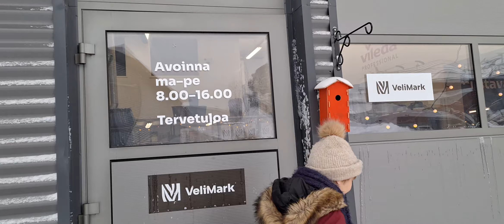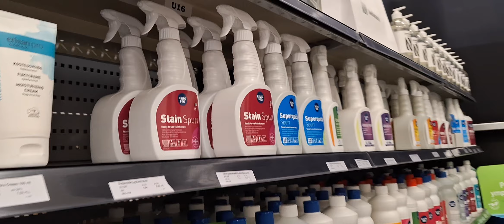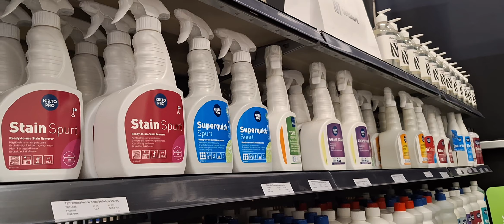VeliMark tuotteet Kisällinkatu 19, 70780 Kuopio.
VeliMark tuotteet    VeliMark on Suomen johtava puhtaus- ja hygieniatuotteiden sekä henkilönsuojaimien myymäläketju, jonka työntekijät ovat iloisen raidallinen joukko aikaansaavia ...